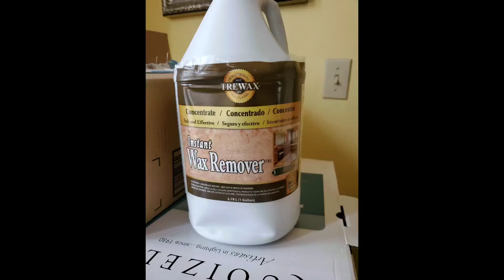Cheap and Easy way to Remove wax buildup from wood floors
I had a lot of wax buildup on my floors but I didn't want to strip them so I used a wax remover. With some elbow grease the floor is now looking spectacular.

Wax Remover - Tremax  Wax Remover from Amazon